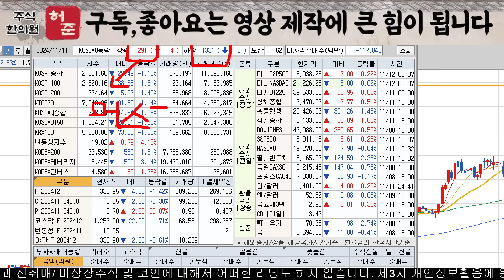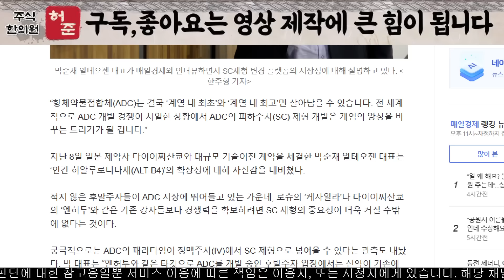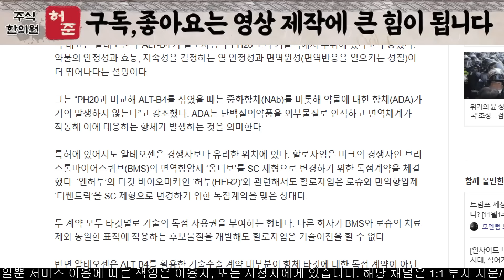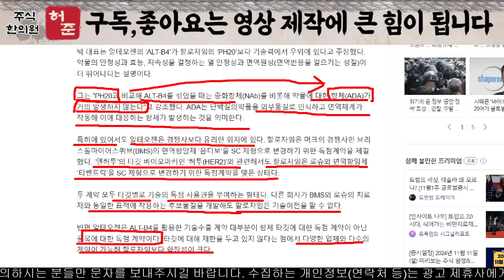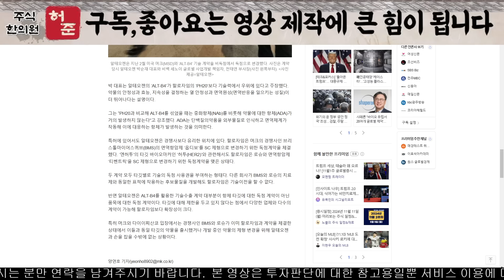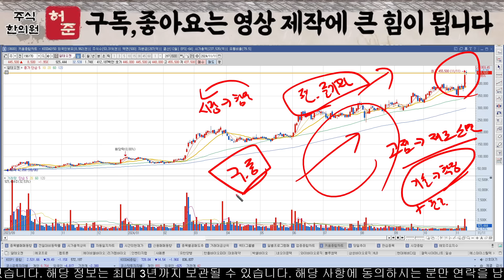[알테오젠] SC제형의 독보적인 지위. 경쟁자가 없다